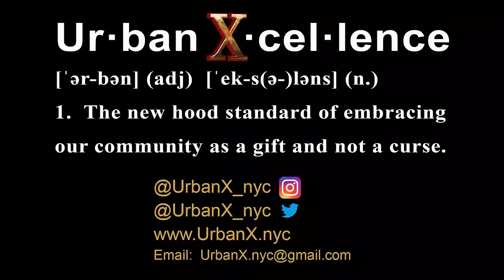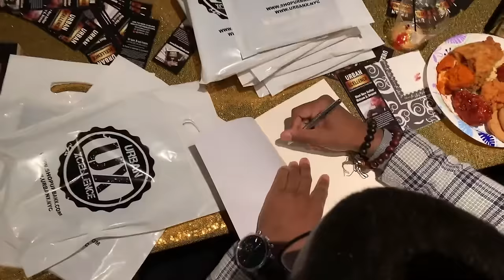Urban X Podcast 463: Freaknik Doc, Kobe's parents sell Ring, Shohei Ohtani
The #1 Father and Son Podcast!

This episode Black Dot and Malcom discuss the Freaknik Doc on HULU, Kobe Bryant's parents selling his championship rings, MLB pitcher Shohei Ohtani interpreter fired due to gambling, and more

Disabled Is Abled Podcast on Youtube

Intro and end Track Produced by @Blackubric (Instagram)